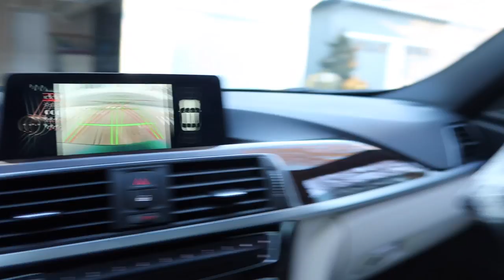Border Collie In a BMW Vlog